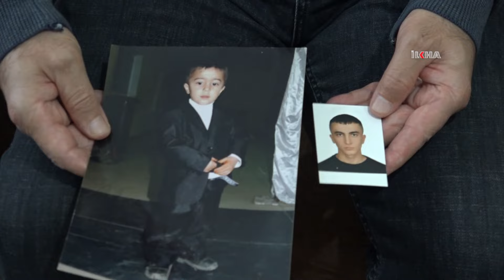Batman'da 17 yaşındaki gençten 53 gündür haber alınamıyor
Batman'da işe gitmek için 12 Eylül'de evden çıkan 17 yaşındaki gençten 53 gündür haber alınamadığını belirten gözü yaşlı anne ve baba oğlunun bulunması için yetkililerden yardım istedi.

Değerli İzleyicilerimiz;